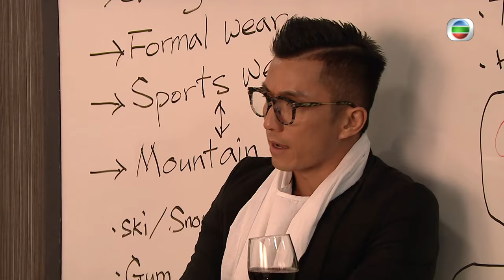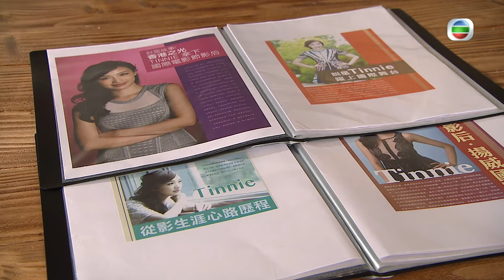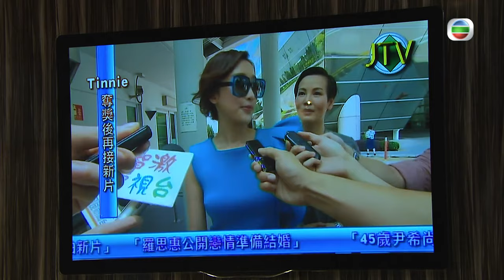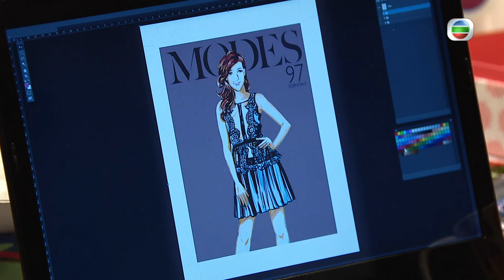[Eng Sub] TVB Drama | Fashion War 潮流教主 10/20 | Moses Chan, Sisley Choi | 2016